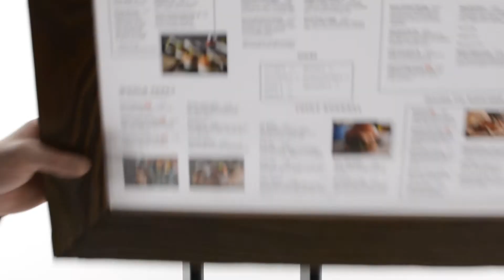Porte-Menu – Montréal Incliné à Pied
Voici notre cadre à pieds d’affiche de menu, le Montréal incliné

Doté d'un superbe cadre en vrai bois effet vintage, avec un panneau LED brillant en option pour illuminer l'insert de votre choix. Disponible en Montréal noir ou marron.